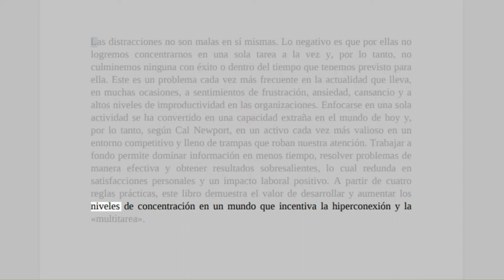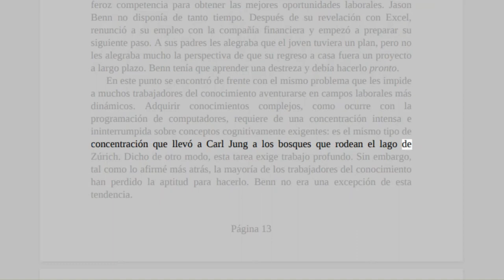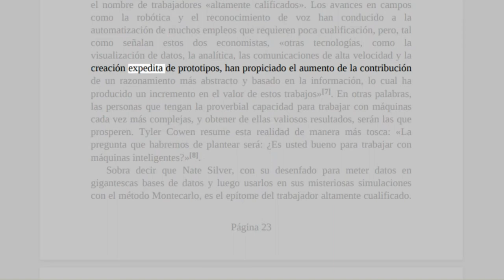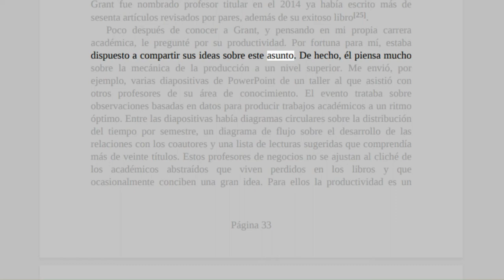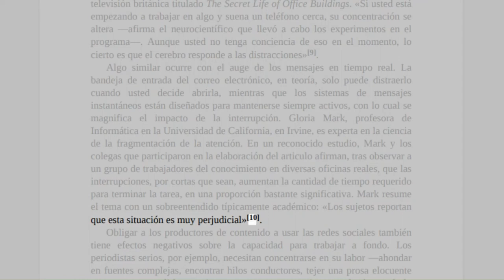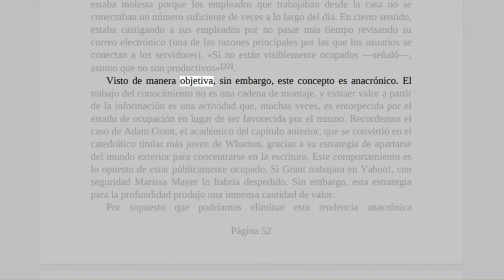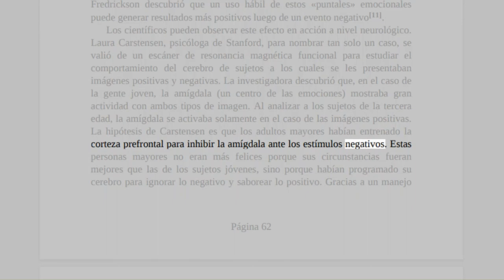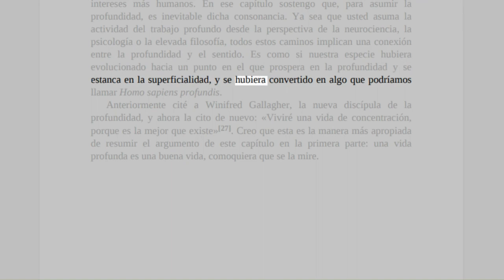Enfócate | Parte 1 (Lectura acelerada)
Disfrútalo.